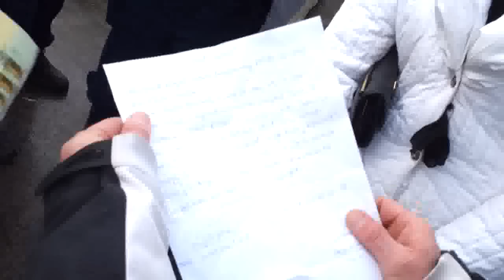13/17 2014.01.30 LOMBARD: olajozott ügyek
- Sanyi, te vagy? - Igen. - Lombard vagyok! Újabb autót vittem el, nincs bírósági határozatom, csak szólok, hátha keresik... - Rendben...